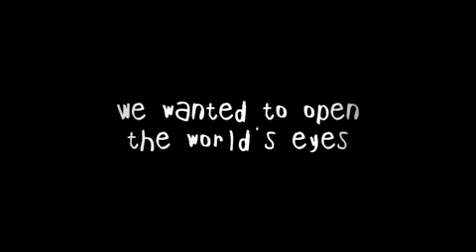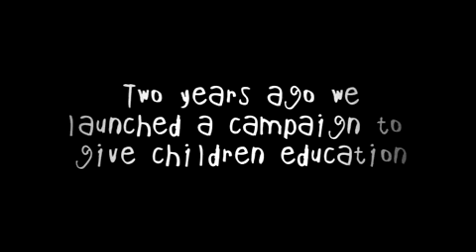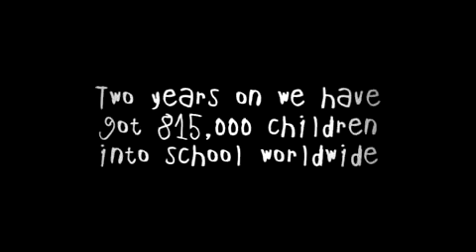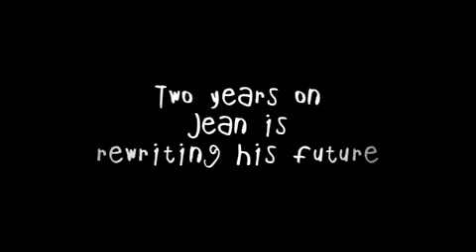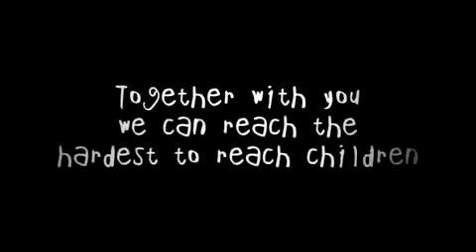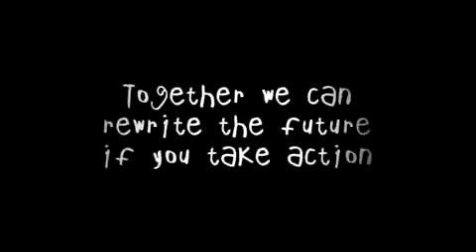Rewrite the Future - Two Years On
Two years ago Save the Children launched our first global campaign, Rewrite the Future.

Today, 37 million children are missing
out on school in countries affected by armed conflict more than half of all the children out of school worldwide.

Save the Children launched Rewrite the Future to open peoples eyes to the needs and rights of children living with the effects of war and conflict.

To make a direct difference to 8 million children's lives by improving their quality of education getting 3 million of these children into school who weren't before.

To persuade governments and international organisations to mobilise resources and provide education themselves.

Two years on this film shows the impact Rewrite the Future has had on children's lives. And what more can be done if we join together and take action.

to find out more